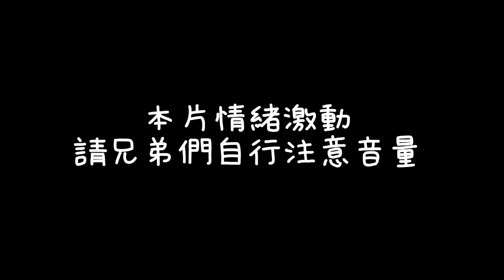【XiaoLin小霖】貝揚KING極限神繞背！一頂四連環控！制裁搶凱撒壓力超大能贏嗎？【傳說對決】@Abao0220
🐉賽事成績
2021 GCS 夏季賽冠軍
2020 GCS 春季賽亞軍
2020 APL 國際賽季軍
2019 GCS 夏季賽總冠軍
2019 AIC國際賽季軍